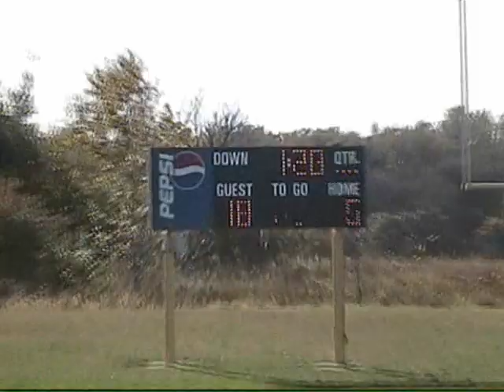Topeka Hawks Football 2010 - Hawks vs Rossville (Game 2)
The Topeka Hawks avenged their early season loss to the Rossville Jr. Bulldogs on Saturday October 16 by using improved blocking, agressive tackling and hard running.